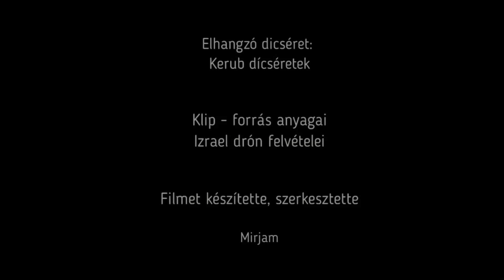Kovács Teodóra | Webinárium | Sófár Ott ahol vagy 2020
Minden ami Sófár. Minden ami Istent dicsőíti.